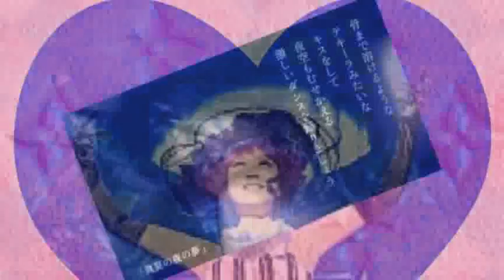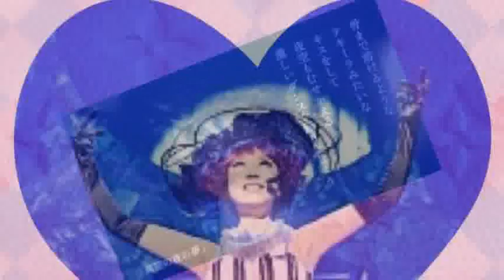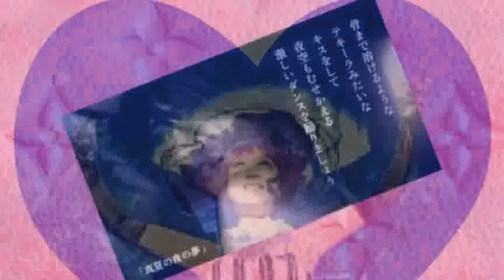[everysing] 真夏の夜の夢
Singer : こてつちゃん
Title : 真夏の夜の夢

iPhoneで、歌い直しました(*´艸`)

本当難しいです(´・∀・｀)

声拾いすぎる感あり（笑）

これ慣れられるのかな？(*´艸`)

everysing APPLICATION

▶ Features ◀